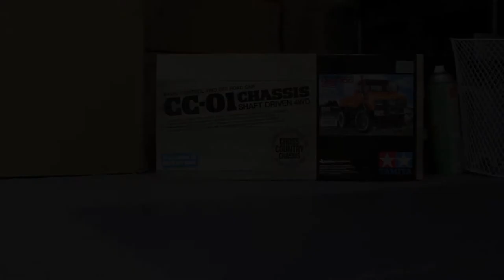RC84Films: Tamiya Unimog 425 CC-01 Test Run with sound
Well folks the Unimog 425 is done everything looks good so its time for a little test run before heading out on the trail. I also added my RC sound system for my engine sound

Traxxas XL5 ESC
Traxxas 2075 Servo
SkyFly FS-GT2B 2.4 controller & receiver
RC Sound System with 10 built in sound
Onyx 2s 7.4 5000mAh lipo battery